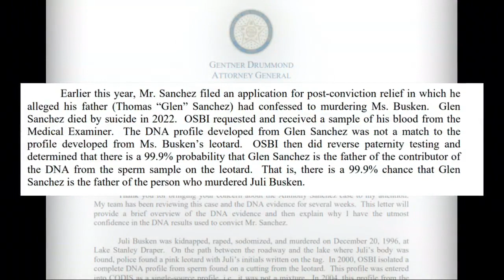Oklahoma lawmaker confident in AG's stance on Sanchez case after requesting review of DNA evidence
Oklahoma Attorney General Gentner Drummond is standing by the DNA evidence linking death row inmate Anthony Sanchez to a 1996 rape and murder case.

In a letter dated Aug. 8, the state's top law enforcement official detailed his confidence in conclusions drawn from the evidence after State Rep. J.J. Humphrey (R-Lane) asked him to review the matter.